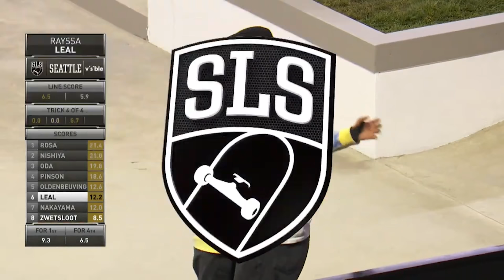Rayssa Leal SLS Seattle 2022 | Best Tricks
4 time SLS Champ Rayssa Leal was on the hunt for her 5th at Stop 02 of the 2022 SLS Championship Tour, here's how it all went down...

SLS Seattle is presented by Visible

For the full 2022 SLS Championship Tour schedule, as well as ticket info,